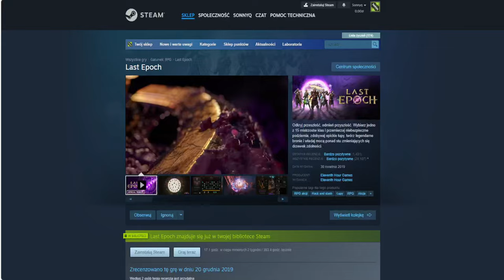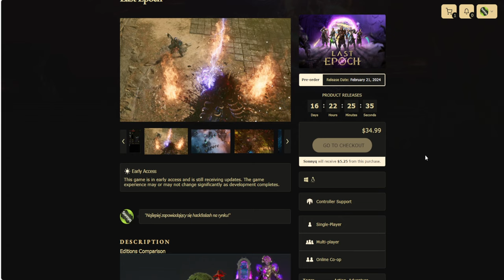LAST EPOCH TANIEJ NIŻ NA STEAMIE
Last Epoch to gra akcji typu hack and slash z wczesnym dostępem, opracowana przez Eleventh Hour Games. W kwietniu 2018 r. w ramach akcji Last Epoch na Kickstarterze ukazało się bezpłatne demo, w które można grać. W kwietniu 2019 roku wersja beta gry została udostępniona w ramach wczesnego dostępu Steam.